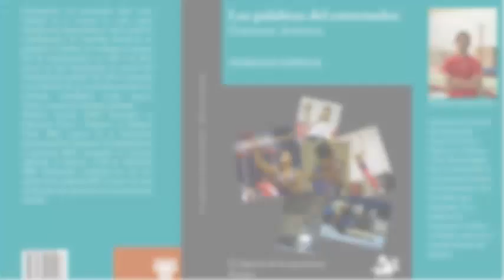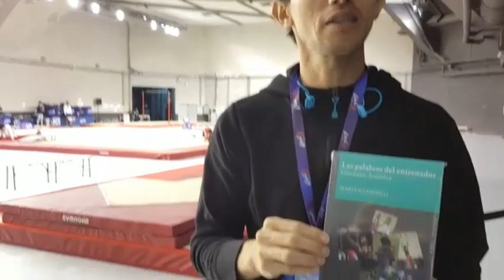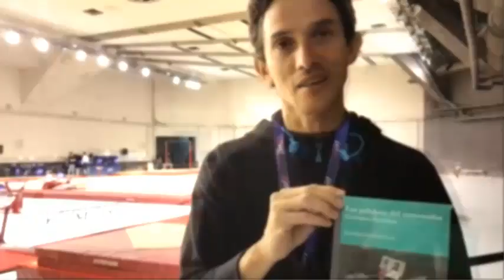Las Palabras del Entrenador por Mariano Espinal (MEX)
Mariano Espinal, entrenador mexicano, nos presento su libro, "Las Palabras del Entrenador" donde hace referencia mucho a la experiencia de ser entrenador de gimnasia artística y en el que nos alimenta con muchos tips y consejos para lograr un mejor desarrollo deportivo.